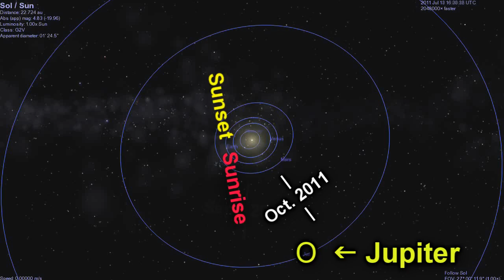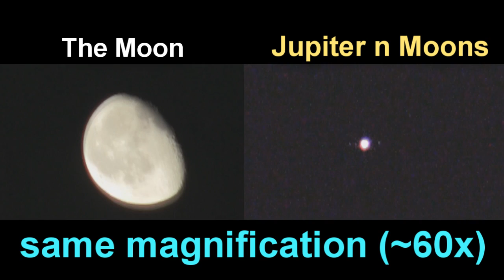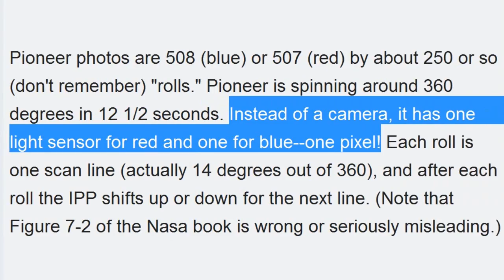Free Your Mind!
It is easy to get seduced by the world you see ever day of your life.  The Sun rises, and Sets, and many are not even aware of a similar motion of the stars, or the march of the moon around the sky.  Yet all it takes is to open the minds eye and translate one frame of reference into another and you get so much more of a fantastical view of things.  The pulse of the solar system, as it spins within our galaxy, within the Milky Way.

Maybe one of the funkier ways to do this is to get a telescope to track the stars all night long, then realize that the telescope is not really moving, well in orientation at any rate, and that all you are really looking at is the Earth spinning in the foreground.

To make things even more fun you can look across to our nearest gas giant neighbor, the mighty Jupiter, one of the brightest objects in the sky!  Even the smallest of telescopes will show you its moons, and reveal Jupiter as a disk: indeed even a modern camcorder (2010) on ~60x zoom will show the moons of Jupiter!  Modest telescopes, 3-6 in (75-150mm) will reveal structure on Jupiters cloud tops and show the shadows of the transiting moons.  Jupiter rotates quickly, about once every 8 hrs, which in principal means its possible to watch an entire rotation of the planet over a single evening.

In this case I used a CPC11, a fairly sophisticated telescope (~3000 bucks), I forget the eyepiece, but a tele-extender and a 2 year old HD camera (vixia HF10 ~$300 now).  Turns out this setup was far from ideal, but it was kinda thrown together in middle of nowhere.  Problem was to get the right magnification, the image was too bright (newer camcorder have better brightness ranges, but I didnt have the right adaptor to mount a newer camcorder), so I had to put a lunar filter in the optical train, and then correct the color in editing.  After that take about 10 seconds of video, and import it into a program called Registax, a wavelet based, quasi-adaptive optics based image enhancement program.  Its free, and the developers deserve a lot of kudos for their efforts on this.

For the record, the nights seeing was not particularly good, as is evident from the high cloud that comes in later on the timelapse, and so the results here are well below optimal, however I was traveling at the time and had limited windows of opportunity, and it takes a night of work to do something like this.  Really I should have done this from a dark and stable site, but there just wasn't the opportunity.

And now comes the point where you can really put it all together, a nights observing, and the telescope tracking Jupiter, then make a timelapse of both Jupiter and the telescope tracking it, and superimpose one on the other, and you have a whole rotation of Jupiter, as seen from the terrestrial merry-go-round.  Further I really lucked out here, with both Io giving a show of a transit, at the same time the Great Red Spot arced around the planet!

Cute thing is that with 4 telescopes at good observing sites around the world, a little automation, and you could get 6 months continuous footage like this each year. Further a telescope in a higher earth orbit, or out in the LaGrange points could basically relay continuous footage like this. however thats really a project for someone with real funding :-)
(or maybe a project for next year!)

Also used to make this video, Celestia, and GoogleEarth.
Both fantastic and free visualization software.